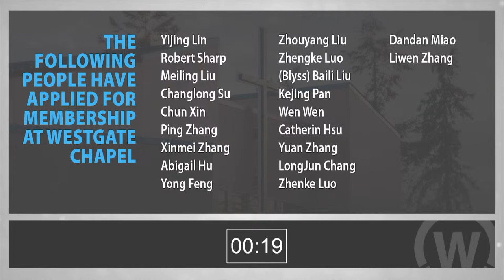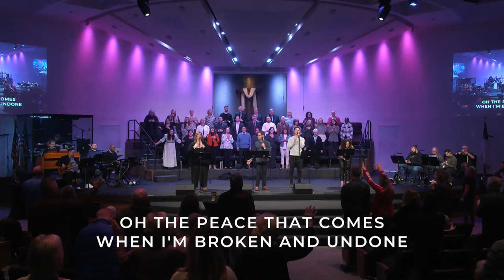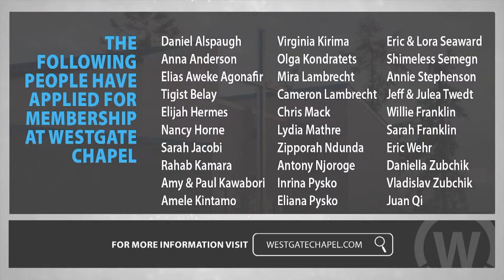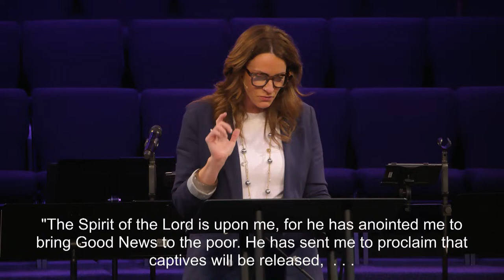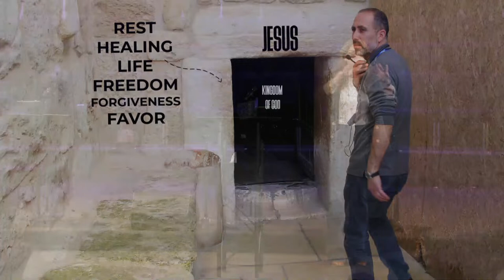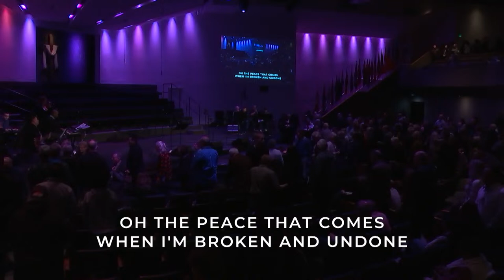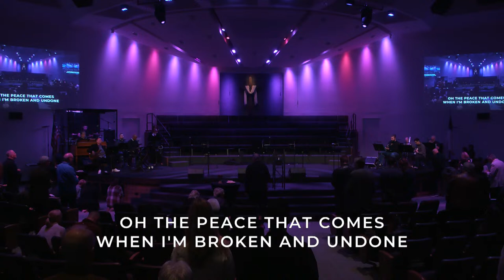Sunday First Service | April 7, 2024